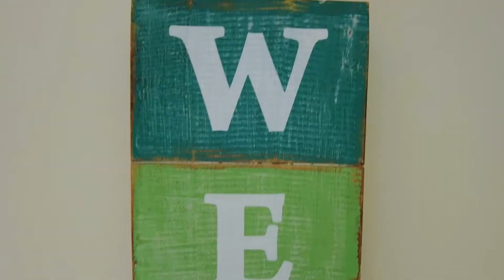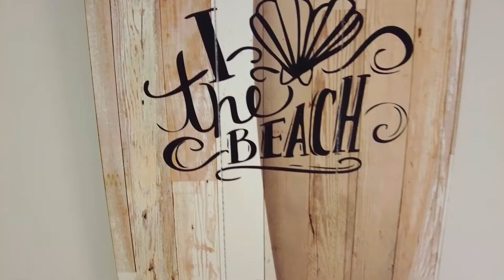2 Waterfront Drive, Agnes Water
Grab Your Board – The Surf is Just Metres Away!
Sitting on a large 750m2 corner block and presenting beautifully from the street, this quality home offers spacious and stylish coastal living just minutes walk to the beach.
The generous floorplan comprises four bedrooms with mirrored built-in robes, a fully tiled family bathroom with a separate powder room, a formal lounge/media room, a study, and a spacious open plan living, dining and kitchen area. The separated master retreat boasts a fully tiled ensuite - a haven of relaxation with a large corner spa bath where you can unwind after a long week at work.
Bevan Rose 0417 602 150
Aimee Jeffery 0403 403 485